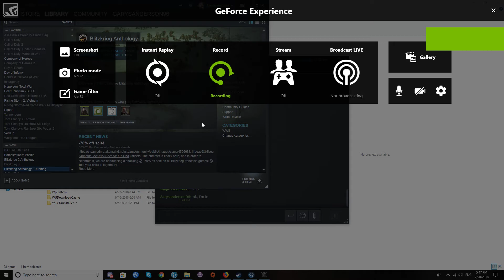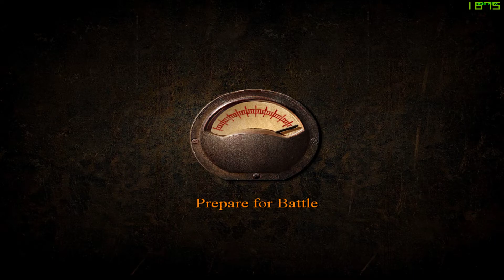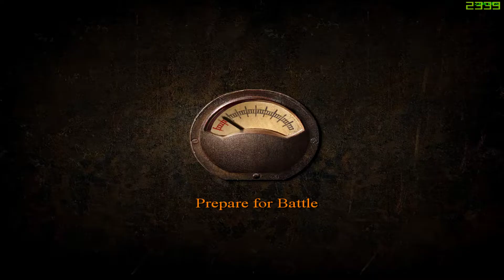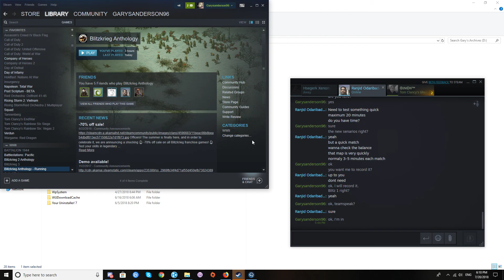Blitzkrieg 1 - Ranjid's new map